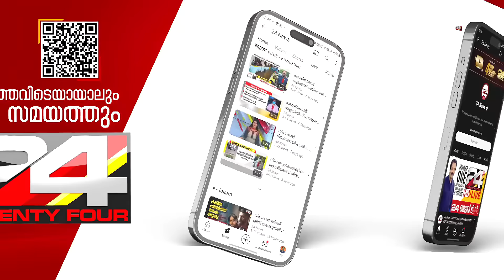ഇന്ത്യ-ചൈന അതിർത്തിയിൽ നിന്ന് നൂറ് കിലോയിലേറെ കള്ളക്കടത്ത് നടത്തിയ സ്വർണം പിടിച്ചെടുത്തു | PP James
ഇന്ത്യ-ചൈന അതിർത്തിയിൽ നിന്ന് നൂറ് കിലോയിലേറെ കള്ളക്കടത്ത് നടത്തിയ സ്വർണം പിടിച്ചെടുത്തു | PP James | International news | 24News
More than 100 kg of smuggled gold seized from India-China border